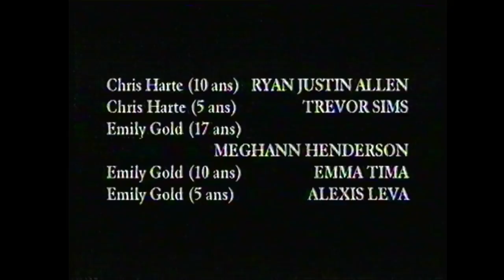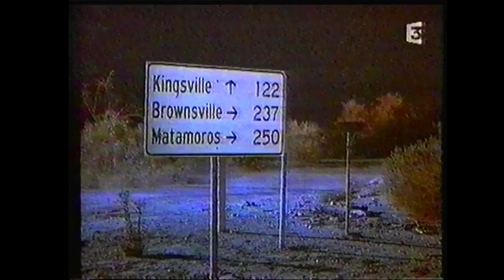Téléfilm "Tremblement de coeur" - 1991 - VF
Titre VO : Crazy from the Heart
Synopsis : Charlotte Bain, directrice de lycée, se contente des relations superficielles qu'elle entretient avec le professeur Deway Whitcomb. Lorsqu'elle essaie de le forcer au mariage, leur relation se dégrade.